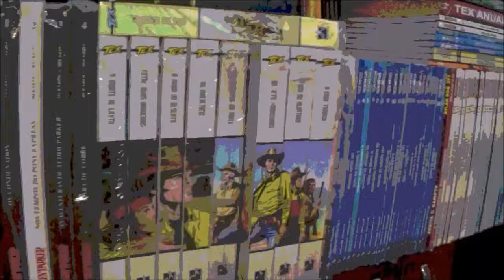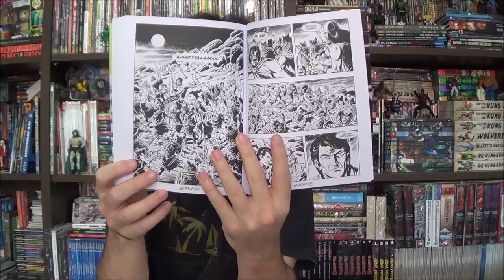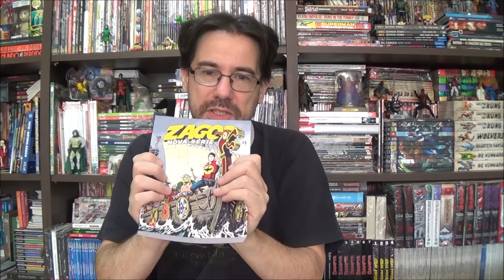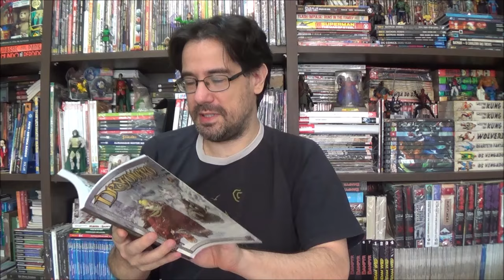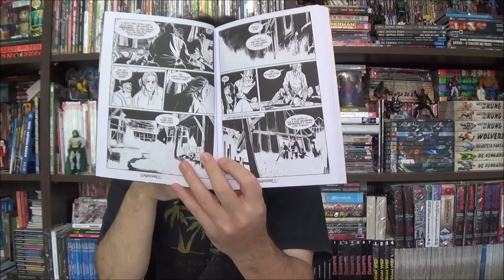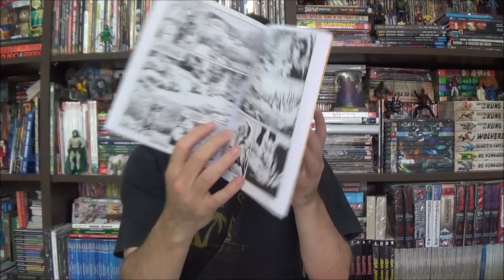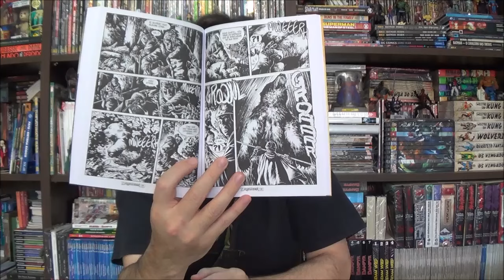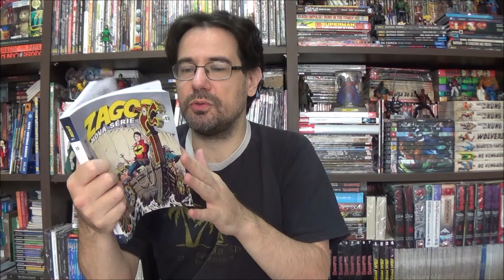Chapéu do Presto - Zagor Sete Vikings e Dragonero Inimigo Diabólico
Bem-vindos a mais um Chapéu do Presto, no episódio de hoje apresento o último número de Zagor nova série com a história Sete Vikings e a edição 23 de Dragonero, com Inimigo Diabólico.